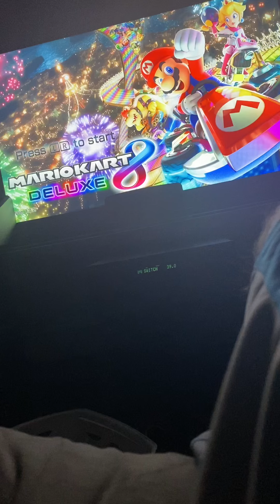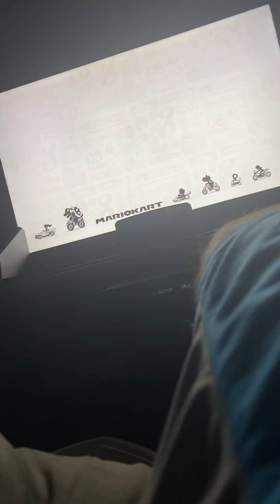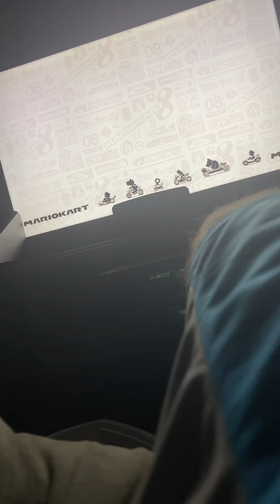Mario Kart 8 Deluxe (Play-through) 200cc Banana Cup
Welcome back to another round of Mario Kart 8 Deluxe. In this video we’re racing on Banana Cup. What craziness is in store for us this time around?!